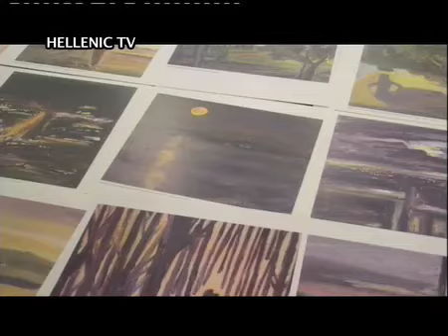HELLENIC TV LONDON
OMOGENIA EDO LONDINO 17/6/11 PART3
ME TIN DIMITRA NIKITAKI
1) EKTHESI ZOGRAFIKIS STIN GALLERY K STO HAMPSTEAD
DIMITRIS KOUKOS ZOGRAFOS,  MAKIS PATZOPOULOS GENIKOS PROKSENOS TIS ELLADAS STO LONDINO, GIORGOS KIRIAKOU, ANDA TSIROPOULOU KOUKOU,